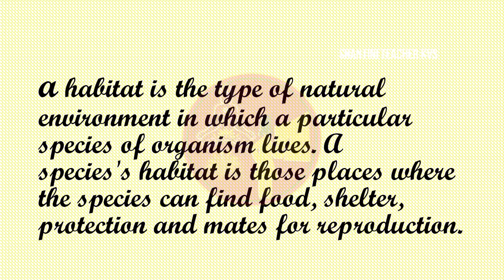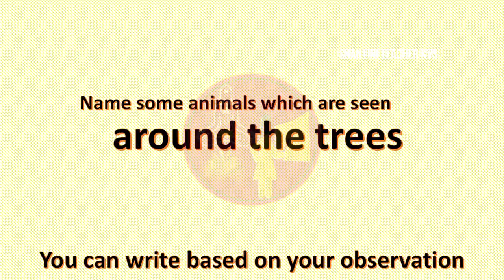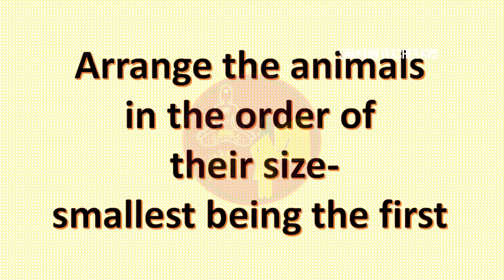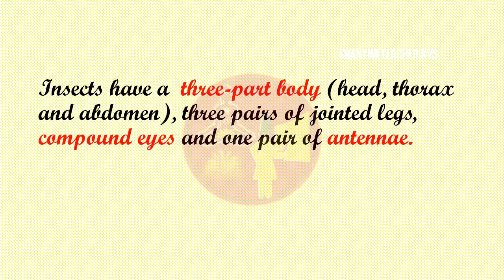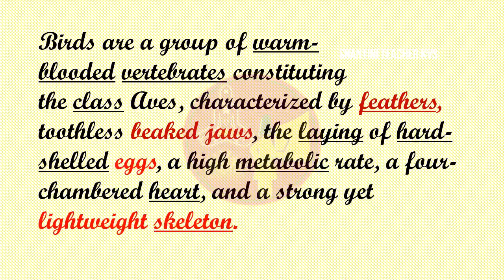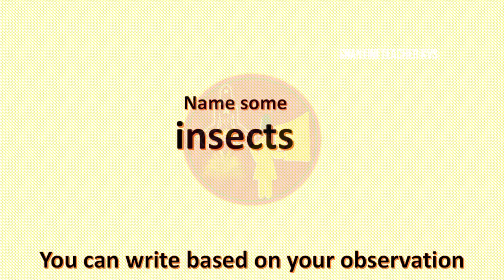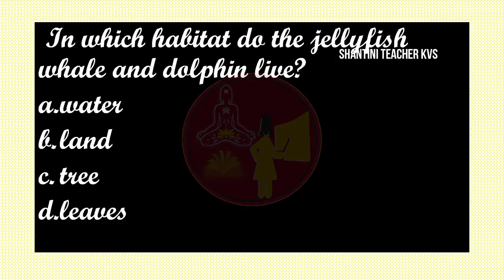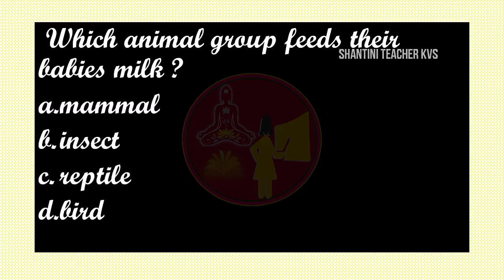Poonam's Day Out-Part-2 | Animated |Animals # NCERT Class 3 EVS# Habitats # MCQ